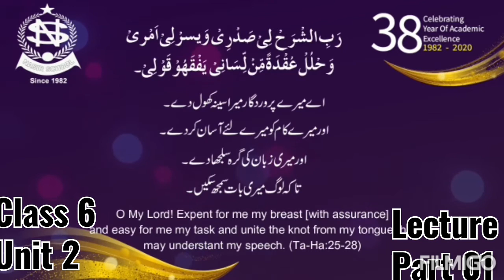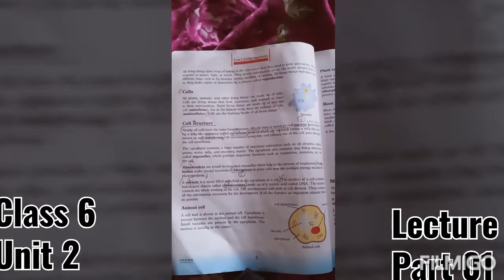Class 6th Science Ch :02 Part (I)